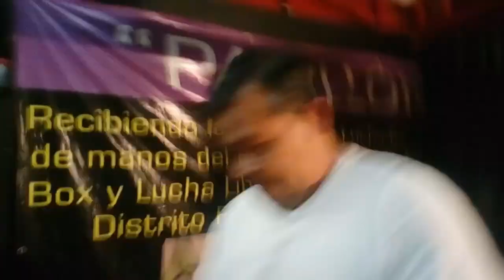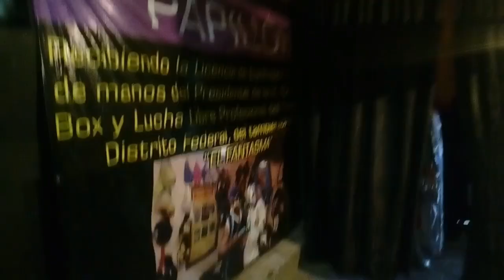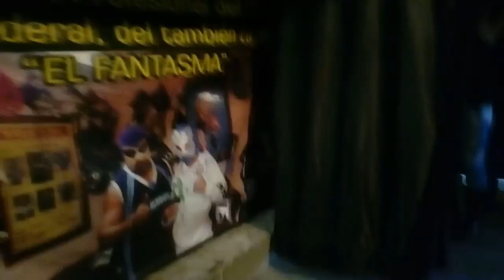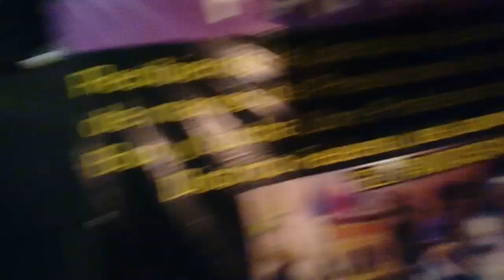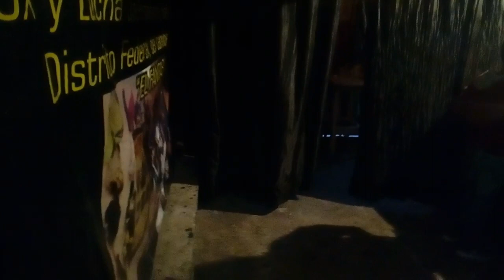FUNCION DE LUCHA LIBRE ULPEM EN ZITACUARO PRIMERA PARTE LUCHAS EN JAULA